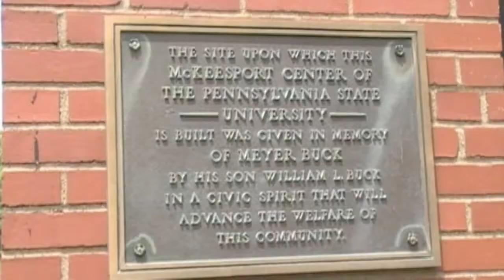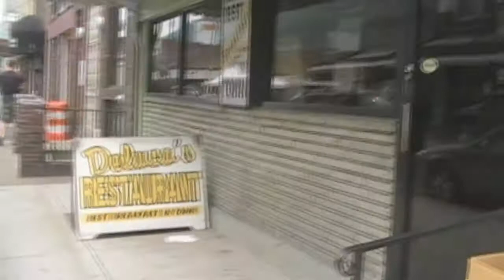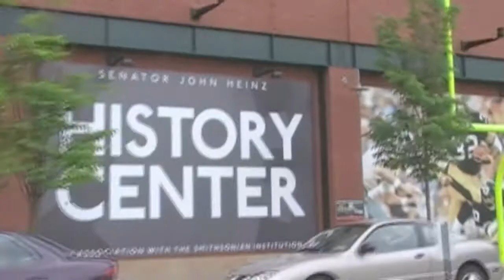IAmPennState-Lindsey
Lindsey attends Penn State Greater Allegheny. Listen why she wants to stay in the area.